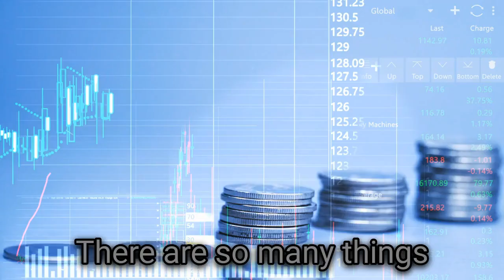March 2024 Housing Market Update: Prince George County Maryland Home Prices & Interset Rate Outlook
🔥ℹ️ 📅 Do you need guidance regarding the home buying process in Washington DC, Maryland, and Virginia? Want to learn about down payment assistance program? First time home buyer programs? Free down payment grant program for doctors, nurses, firefighters, police officers, teachers, & first responders? Jump on our calendar so we can go over all the incentive programs that are out there to help you save thousands of dollars when buying a home. Learn how we can help you save up to $100,000 or more when buying. Here is the link to our calendar: 📅

🔥Thinking of Selling your property?

🏡Thinking of Buying? Get FREE Instant/Daily/Weekly Updates, Price Reductions, Fixer Uppers, Development Opportunities, & Distressed Properties around DMV

💰Need Help getting Pre-Approved for a Loan? Connect with our partner lenders:

Alfred
w/Metro Area Development
w/Northrop Realty

New Home For Sale PG County Khov Homes Slate Model - 2797 Sqft, 4/5 Beds (House For Sale Maryland)

houses for sale in maryland,
house for sale in Maryland,
maryland houses for sale,
prince george county maryland,

Upper Marlboro MD,
Bowie md,
Temple Hills MD,
houses for sale in accokeek MD,
accokeek maryland houses for sale,
houses for sale in PG County md,
zillow Upper Marlboro,
house for sale in brandywine md,
houses for sale prince george county,
fort washington homes for sale,
fort washington md homes for sale,
homes for sale in maryland,
homes for sale in upper marlboro md,
houses for sale upper marlboro,
upper marlboro real estate,
upper marlboro md homes for sale,
Prince george county homes for sale,
realtors prince george,
realtor prince george county md,
k hovnanian homes,
k hovnanian,
khov,
khov homes,
hovnanian homes,
hovnanian,
khov stock,